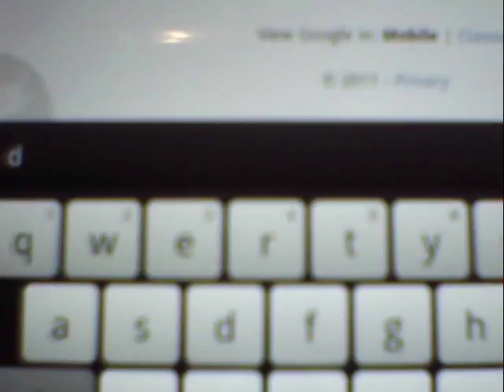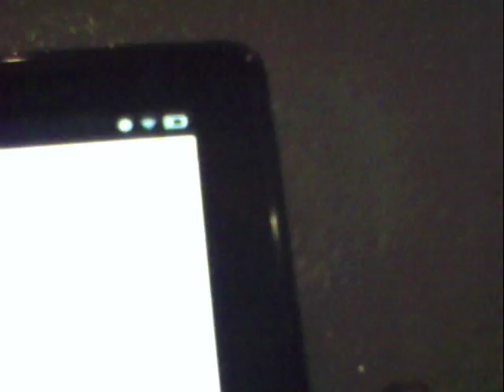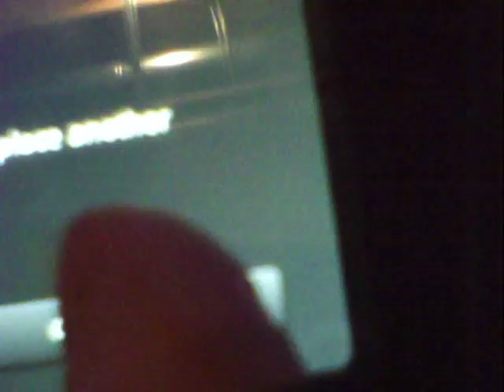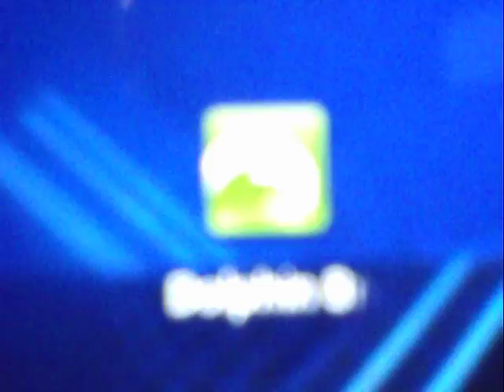How to Install Dolphin Browser onto your Kindle Fire!!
WOW!!! OVER 1000 Views already, THANKS GUYS! I show you how to install Dolphin Browser!